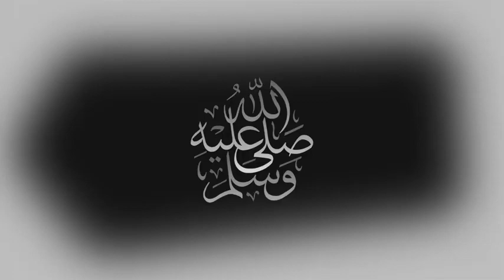الفتح والفيحاء اليوم في الدوري السعودي للمحترفين